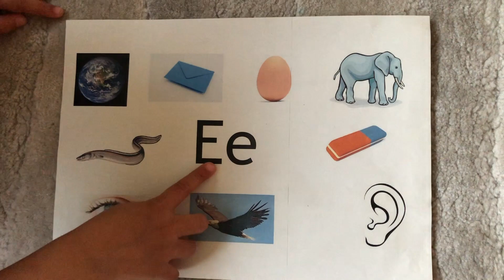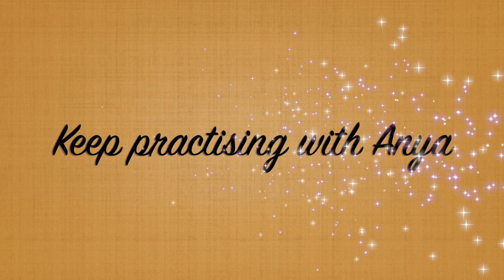Phonics Letter Ee with Anya HD 1080p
Phonics Letter Ee with Anya. Keep watching!